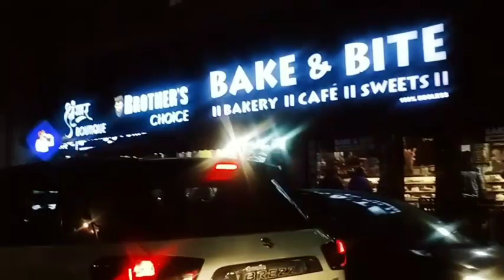aj aya ghr se saman// daily routine vlog Himachal Pradesh// city life